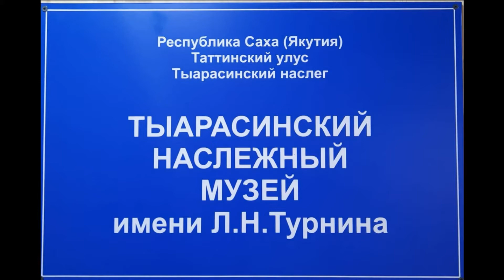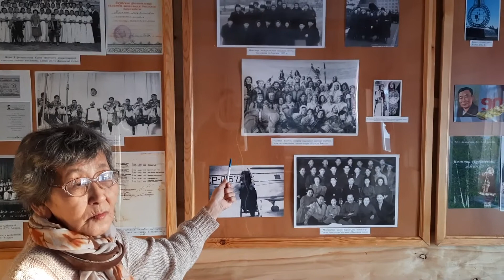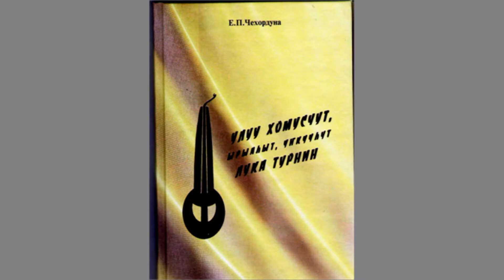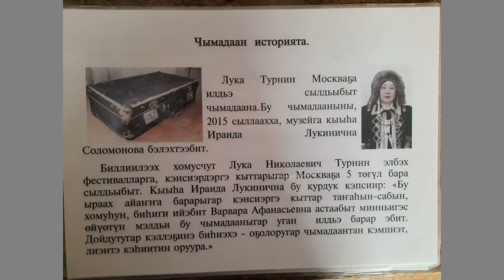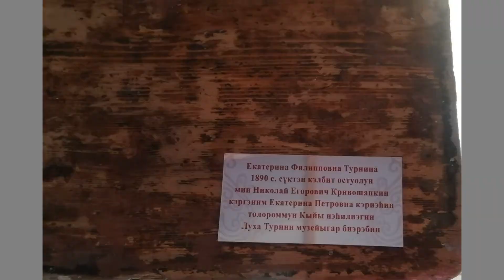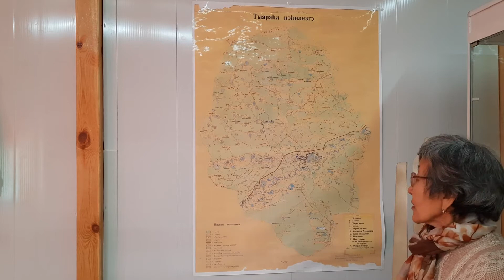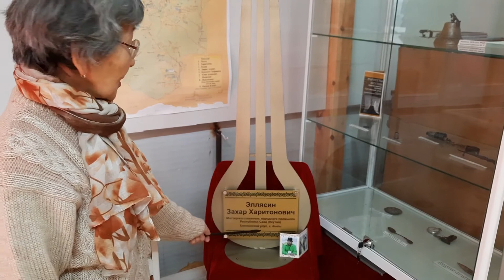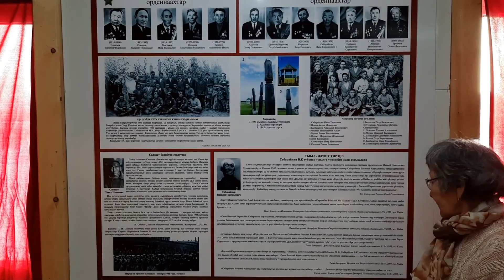Тыараһа нэһилиэгин Л.Н.Турнин аатынан музейа.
В Тыарасинском наслеге Таттинского улуса РС(Я) работает краеведческий музей который носит имя великого хомусиста Луки Николаевич Турнина.